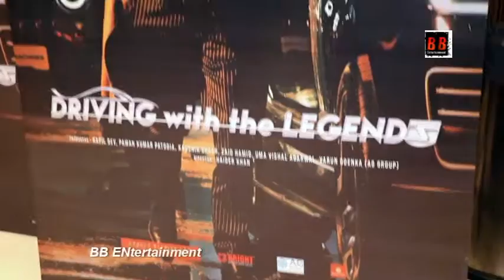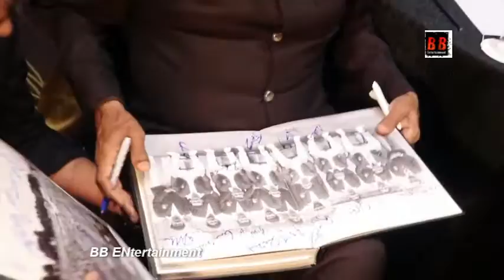Kapil Dev launched reality show Driving with the Legends